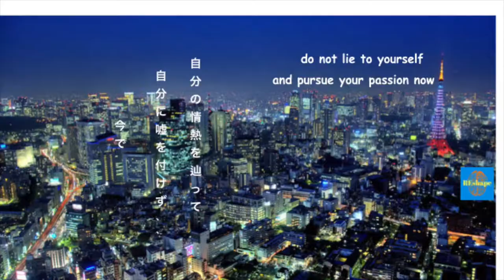[幸運論]社会制度マットリックスから脱出、内向的で対人恐怖症者Gemini）の貴方はどうして赤い錠剤を選ぶべき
内向的な状態で対人恐怖症に病んでいった双子座(Gemini)の僕の苦しみは僕の宿命とずっと信じていった。
最初にマトリックを見た瞬間、僕は使ってるグラフィク映像やスローモーションに惹かれた。
しかし、視聴後ではなんかずっとその映画について考えてった程、マトリクスは過剰評価された「現実」と気づいた。
現実では現在に苦しめっている「ララランド」でいる九割の人類に残る青錠剤と誰もが話したくないの苦痛めいた現実を表す赤錠剤の選択肢を与えてくれるモーフォイスは存在しない。
この動画は君は内向的(Gemini)な対人恐怖症からこそ赤錠剤を選択すべきに理由を表す動画。
エンジョイ

いつ君は赤錠剤を選択し、マトリクスから脱出するの🤔

マトリクスっての映画って知ってる？

主人公のネオが制度と戦っている映画だ・・・

この映画を見た途端、「それはあんなに現実から離れてないじゃないか」とふっと気づいた。

怠慢な内向的な対人恐怖症者の俺如きがその関連すら気づいた。

全てのアクションシーンや格好いいスローモーションを取り除いたら、

システムはいつも現実のようで漂泊者「所謂システムのエラー」と戦っている。それが現在の社会の「ネオ」と言えよう。

その中では自分の命すらを犠牲にする人も現在もいる。

現在の社会の中ではマトリクスに残っといるは九割で脱出しようどころかそのシステムにいるすらも気づいてない人が多数派。

それが私たちの教育制度が構成されたもの通りだ。

その制度の中では人間４つのステップで歩むとは予めに決まっている。

❌ B born 生まれる
❌ S school 学校「借金まみれ」
❌ J Job　仕事「最期までに借金返済」
❌ P Past 逝く　「平凡な人生と後悔だらけの人生」

しかし、システムと戦うものは脱出するのあらゆる困難を乗り越えなければならない。

実際に、９−５「通常の仕事」は社会の中で１番の弱点

😭 皆はたった一つの収入源しか持っていないから
👉 万が一首になったらホームレスになりかねない「貧困層」

起業者や経済的な自由までに辿り着いたものは自分の時間を金に上記のようで売買はしない。 💯
👉代わりに、彼らは受身的な収入源になる制度を作っている。

それってどうやって作れるの 🤔

我々の生きている時代では1日に凡そ千二百人が経済的な自由を手に入れるよ。 😎

SMSやネットをビジネスに使ったら君の人生の循環は上記のようではなくこうになる：

✔️ Born　生まれる
✔️ Educate 教育　大学に通わず
✔️ Partime job バイト「サイドハッセルに投資」
✔️ Build ビジネスで経済的な自由を築ける
✔️ Live 生きてる「人生を楽しむ、世界に良い影響を与える」
✔️ Past 名誉ある逝去

貴方達の中では２番目の拡大したバージョンの方を好むのは誰🤔